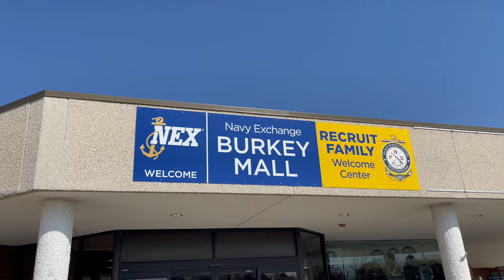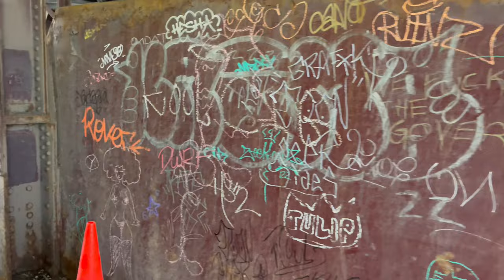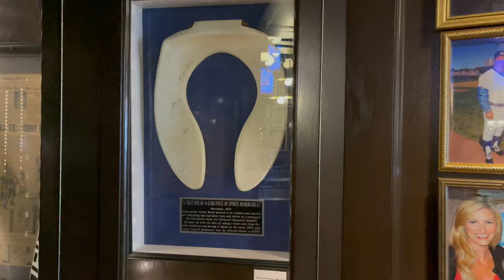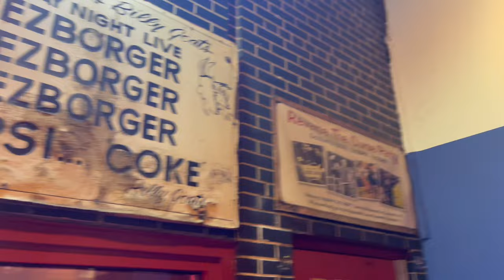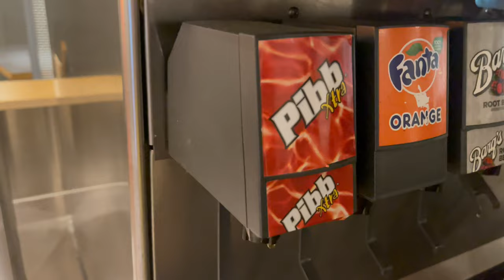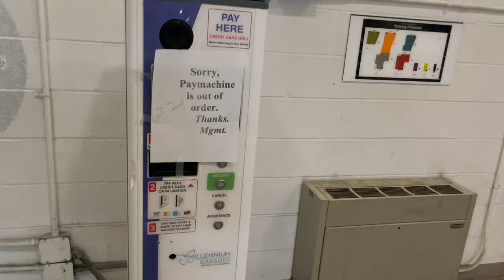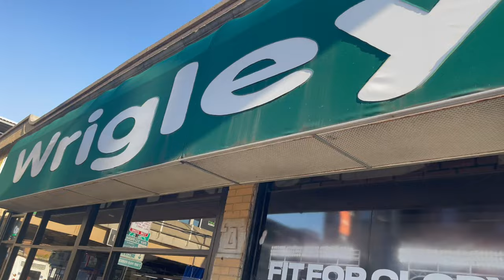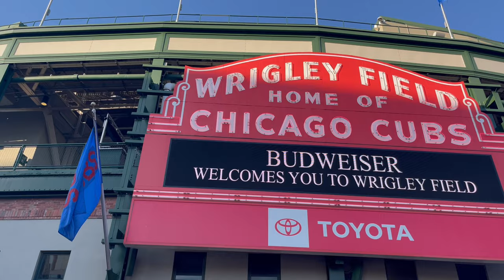Sweet Home Chicago Vlog Day 2. Navy Pier - Millennium Park - Wrigleyville - Deep Dish Pizza!!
Sweet Home Chicago Vlog Day 2!!

Join The Kenos as we head into Day 2 of our chicagotravel Vlog!!

We hit up the following spots…